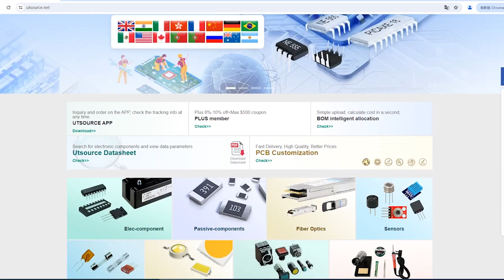MMF60R190QTH electronic component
Brand:Magnachip Semiconductor
DateCode:21+
Package / Case:TO-220F